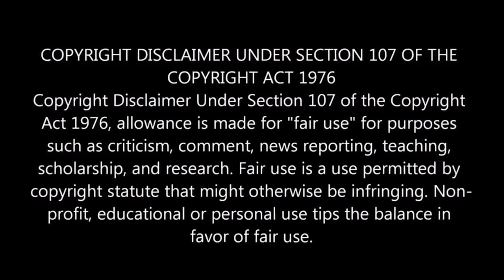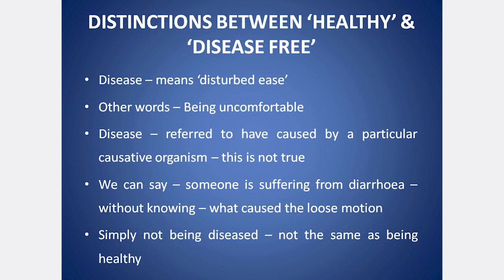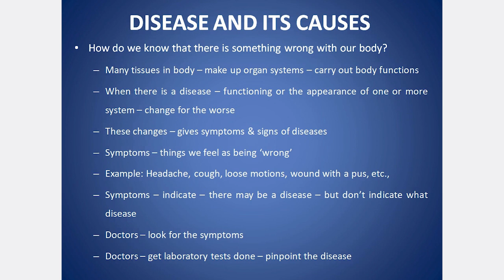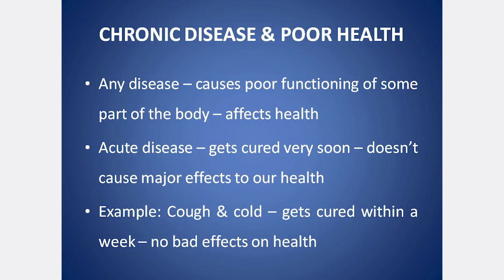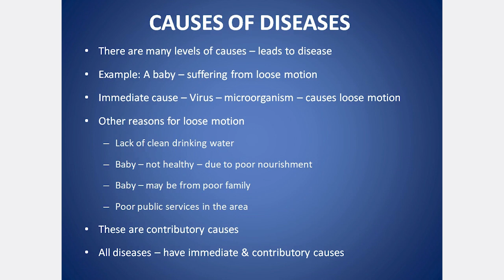CLASS 9 CBSE SCIENCE CHAPTER 13 WHY DO WE FALL ILL? PART 2 | EXPLANATION IN TAMIL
Why do we fall ill? Health, Personal & community issues both matter for health, Distinction between ‘Health’ & ‘Disease free’, Disease & its causes, Acute & Chronic diseases, Chronic diseases & poor health, Causes of diseases, Infectious & non-infectious causes, Infectious agents, Means of spread, Air Borne Diseases, Water borne disease, Sexually transmitted disease, Vector borne disease, Organ specific & tissue specific manifestation, Signs & symptoms, HIV Manifestation, Severity of disease manifestation, Principles of treatment, Principles of Prevention, General ways of preventing disease, specific ways of preventing disease, Principle of Immunization, Immunization, Vaccination